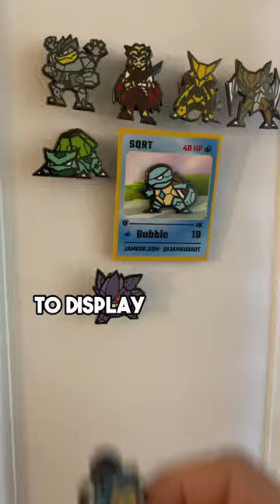3 Things Everyone Knows About ENAMEL PINS That You Don't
They're highly collectible: People love to collect and trade enamel pins all over the world, no matter their age or interests. There's always a pin for everyone.

They're not just for kids: Enamel pins are popular among all generations, from young adults to seniors. Show off your interests and style with a collection of pins

There's more to them than trading: People collect enamel pins for personal enjoyment, to display on their walls, or trade with others. The joy is endless."

Make trades with other fans in my secret Facebook group.